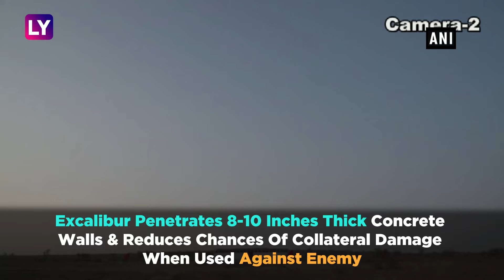Indian Army Fires Lethal Excalibur Artillery Ammunition From M-777 Howitzers In Pokhran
Indian Army fired Excalibur precision guided ammunition from M-777 artillery howitzers in Pokhran firing ranges in Rajasthan on December 09.  Excalibur penetrates 8-10 inches thick concrete walls and reduces chances of collateral damage when used against the enemy. The holes on the rooftop showed concrete penetration capability of the ammunition, which can be fired only from M-777 howitzers. The ammunition was fired at both concrete and sand bunkers.